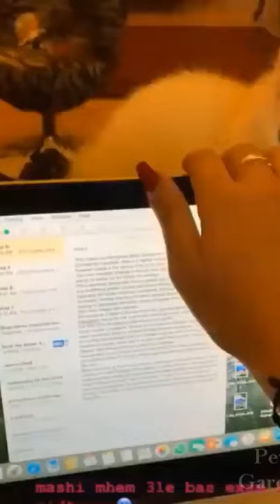Cute And Funny Pet Moments #11 | Cute Claws